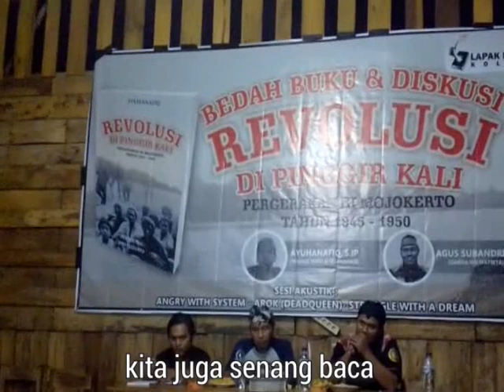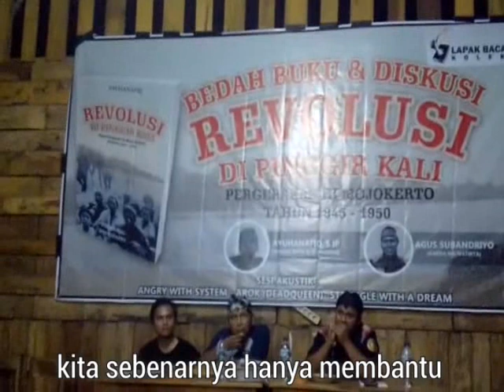Diskusi Literasi Sejarah Lokal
sejarah adalah bagian terpenting dalam sebuah kehidupan, dari sejarah seharusnya kita dapat belajar untuk menjadi lebih baik di masa depan.
dalam acara Bedah Buku dan Diskusi yang diselenggarakan oleh rekan-rekan Lapak Baca Nyala 20 Desember 2019. Acara tersebut mengundang 2 narasumber, yaitu Bapak Ayuhan Nafiq, S.IP. (penulis buku "Revolusi diPinggir Kali") dan Bapak Agus Subandriyo (perwakilan Garda). Komunitas Garda Wilwatikta diberi kesempatan untuk menyampaikan beberapa poin terhadap pentingnya belajar mengenai sejarah terutama sejarah lokal yang sempat terlupakan, sejarah itu harus diliterasikan supaya menjadi wawasan bagi generasi-generasi berikutnya...
JANGAN LUPAKAN SEJARAH!